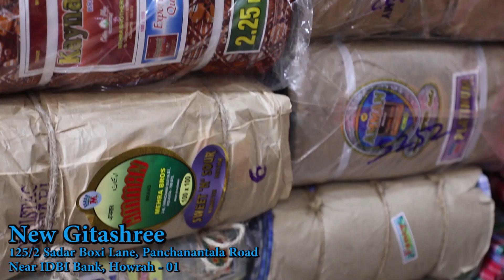হাওড়ায় হোলসেল দামে তাঁত, জামদানী, হ্যান্ডলুম, বেনারসি ও ফ্যান্সি শাড়ির সেরা কালেকশান | New Gitashree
Boisakh Special Dhamaka Sale Offer at New Gitashree, Near Howrah Maidan & Mongla Haat. Best Saree Wholesaler of Kolkata near Mongla Haat | এই বৈশাখে হাওড়ায় হোলসেল দামে তাঁত, জামদানী, হ্যান্ডলুম, বেনারসি ও ফ্যান্সি শাড়ির সেরা কালেকশান হাওড়া মঙ্গলা হাটের কাছে | New Gitashree

Address - 125/2 Sadar Boxi Lane, Panchanantala Road, Howrah - 1
Near IDBI Bank. Near Howrah Maidan.

**New Gitashree**
Prop - Gopal Saha, Papia Saha